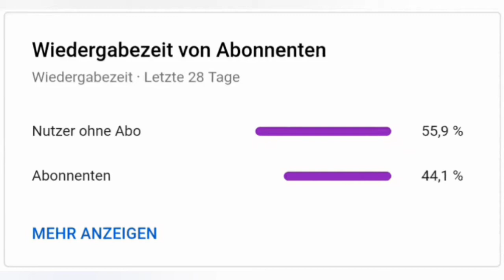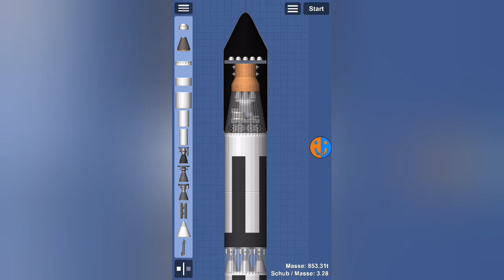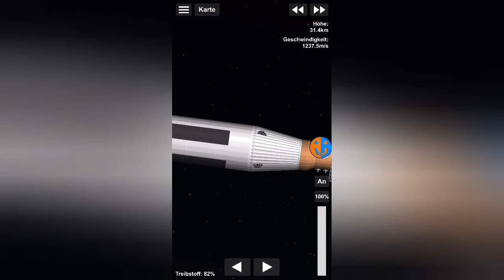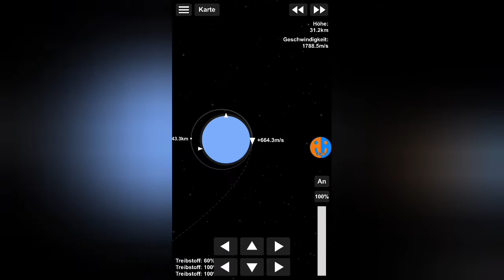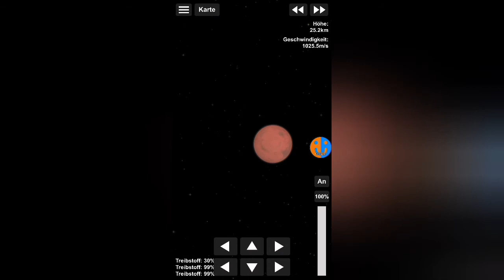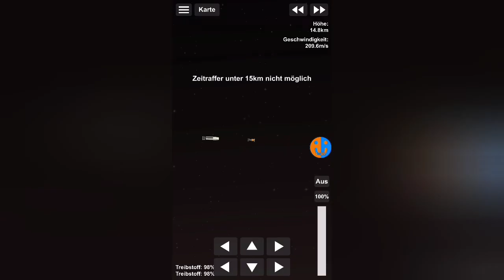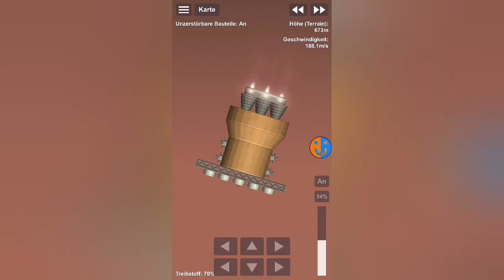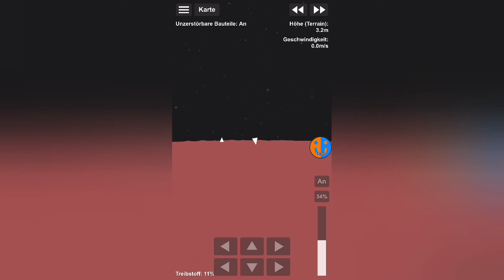Marsrover von Aiceplays | SFS